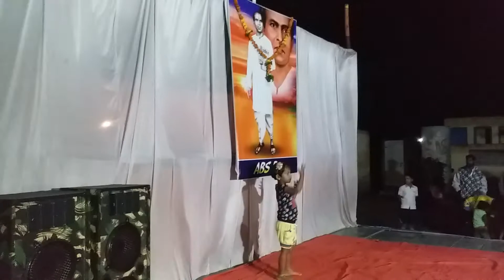Abs group mangsuli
Mangsuli